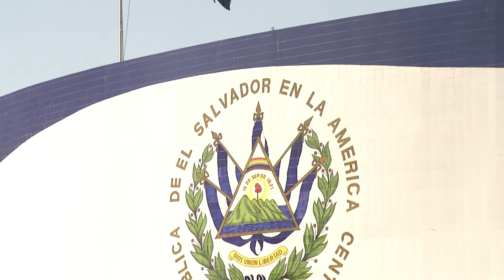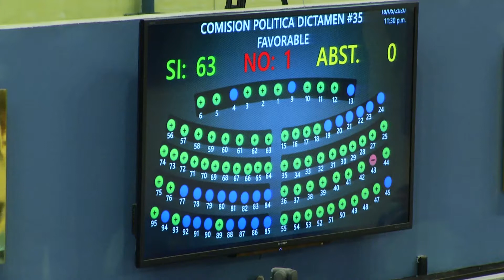CONFERENCIA NAYIB BUKELE